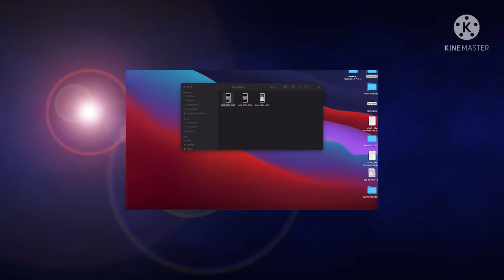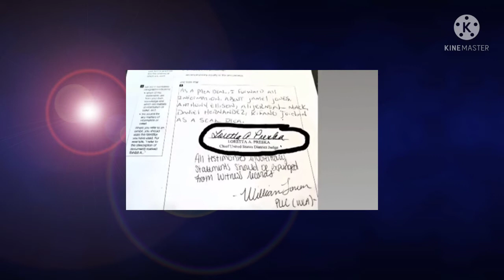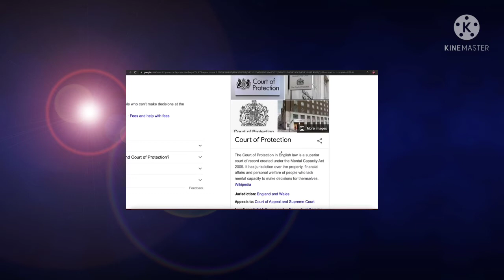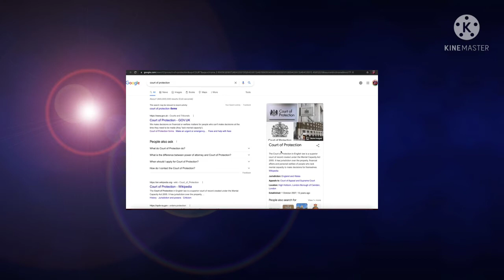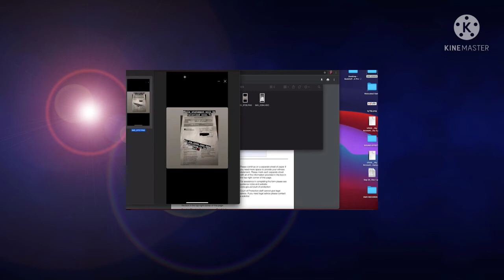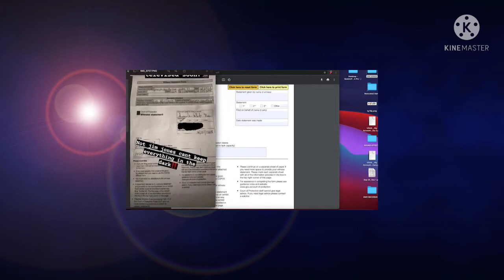my take on the Jim Jones hassan Campbell and queenzflip beef